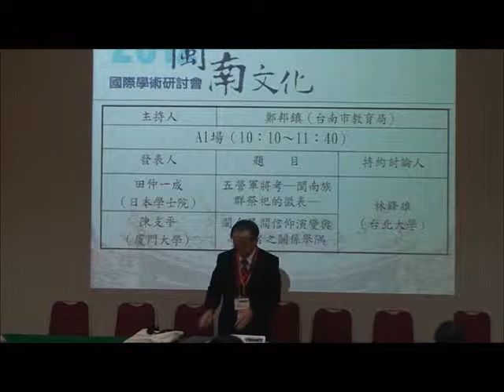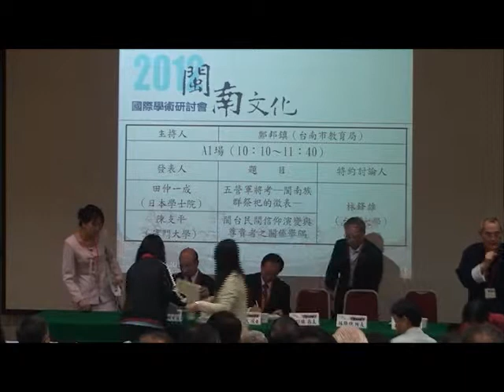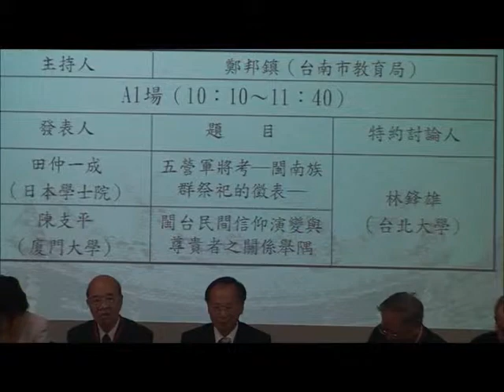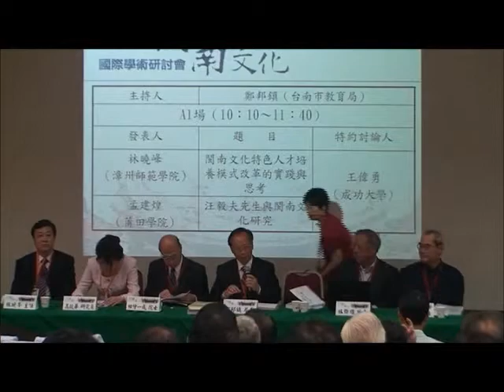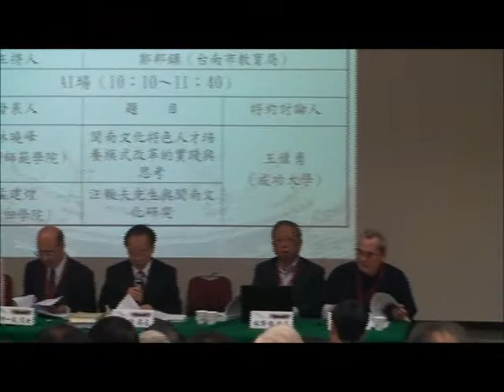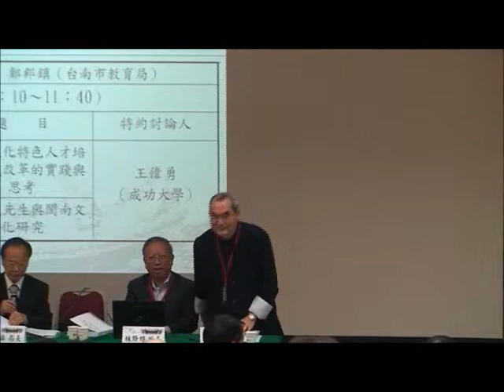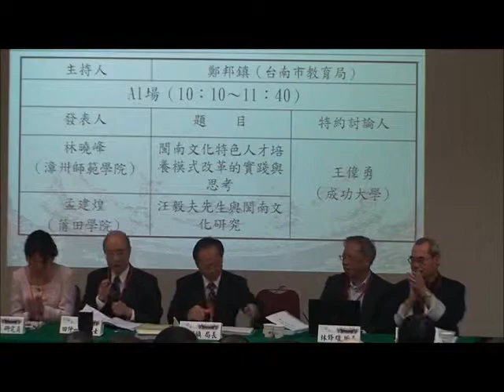2012閩南文化國際學術研討會A場（開幕）及A1-1田仲一成（1/2）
2012閩南文化國際學術研討會
時間：2012年4月28日
地點：成功大學國際會議廳第一演講室
A1-1　田仲一成〈五營將軍考——閩南族群祭祀的徵表〉
A1-2　陳支平〈閩台民間信仰演變與尊貴者之關係舉隅〉
講評：林鋒雄
A1-3　林曉峰〈閩南文化特色人才培養模式改革的實踐與思考〉
A1-4　孟建煌〈汪毅夫先生與閩南文化研究〉
講評：王偉勇